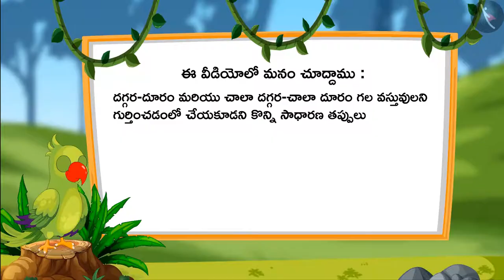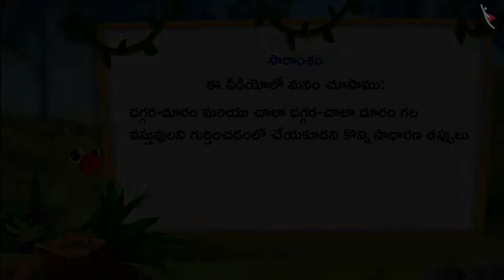వస్తువుల మధ్య దూరం | Part 3/3 | Distance between objects | Telugu | Class 1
"వస్తువుల మధ్య దూరం | Part 3/3 | Distance between objects | Telugu | Class 1 | ఆకృతులు మరియు స్థానం | कक्षा 1 | NCERT | ఆకృతులు మరియు స్థానం

Two dimensional shapes | Shapes and Space | Grade 1 | NCERT | Shapes and Space

Welcome to part 3 of Distance between objects. In this video, we will discuss various misconceptions and/or common errors related to Distance between objects.